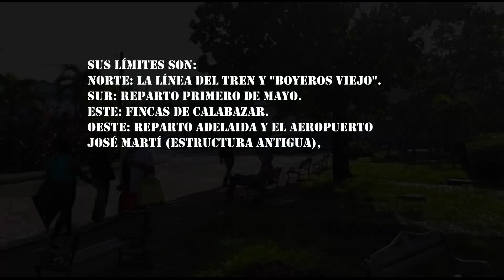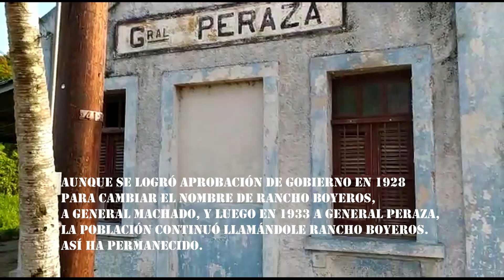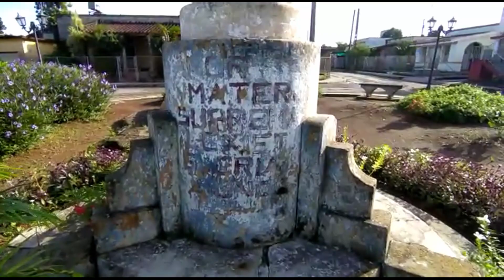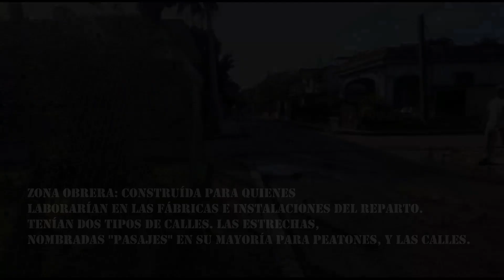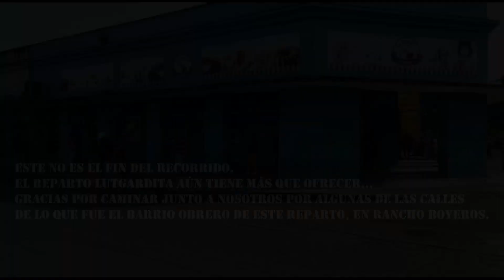REPARTO LUTGARDITA, RANCHO BOYEROS, CUBA 2020. SEGUNDA PARTE: BARRIO OBRERO.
REPARTO LUTGARDITA, RANCHO BOYEROS., 2020.  BARRIO OBRERO.
Reparto Lutgardita. Edificado durante el gobierno de Gerardo Machado en el poblado de Rancho Boyeros, en el hoy Municipio Rancho Boyeros, La Habana.
El presidente Gerardo Machado era propietario de las fincas Doña Juana y Santa Rita, en Rancho Boyeros, donde creó el reparto Lutgardita, en honor de su madre.
El barrio se inauguró el 6 de enero de 1929.

Built during the government of Gerardo Machado in the town of Rancho Boyeros, in the now Rancho Boyeros Municipality, Havana.
President Gerardo Machado owned the Doña Juana and Santa Rita estates in Rancho Boyeros, where he created Lutgardita, in honor of his mother.
The neighborhood opened on January 6, 1929